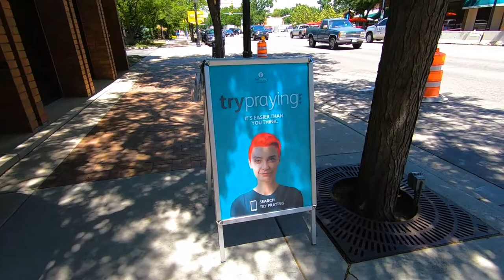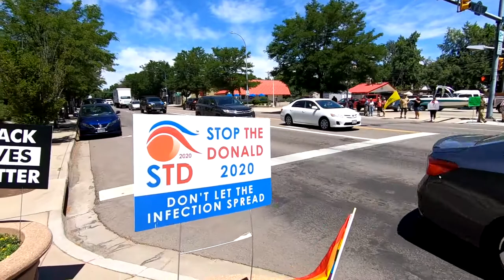6th and Main by Craig Stevens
6th and Main on July 11, 2020 by Craig Stevens